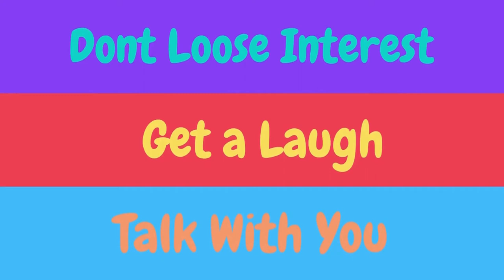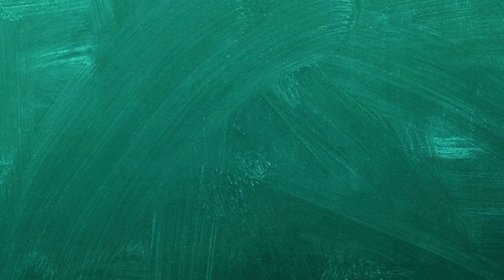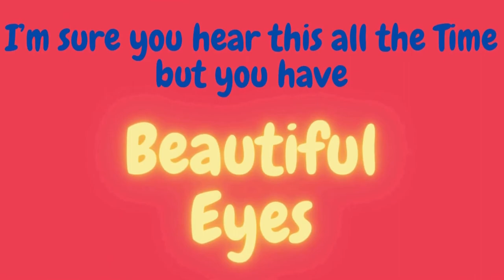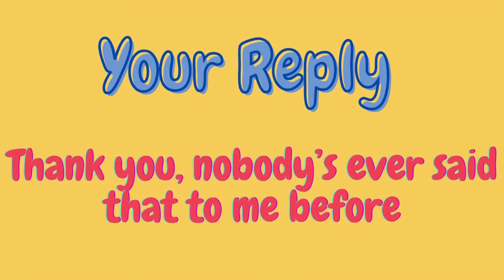How to find people are attracted towards you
Do people secretly find you attractive?
Are you one of the best looking people in the room?
To attractive people, their good looks aren’t always obvious.
Other people may think you're attractive and you may not realize it. So how can you really tell?